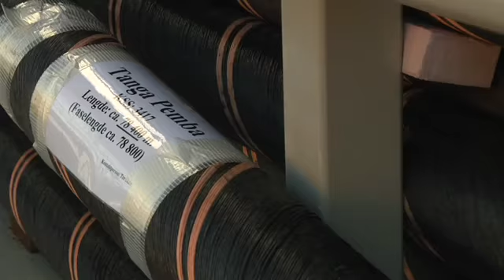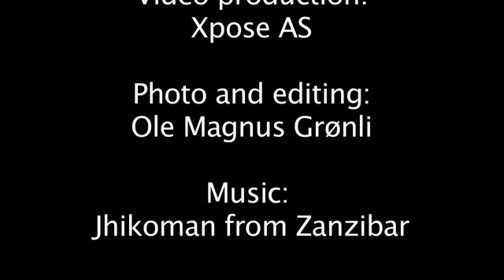Pemba Electrification project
Nexans Norway manufactured and installedIn 2009 Nexans Norway manufactured and installed a sub sea powercable between Tanga, mainland Tanzania to Pemba in Zanzibar, giving the people of Pemba a steady power supply. The project was funded by the Norwegian government.
The film is made by Xpose photo and video production.